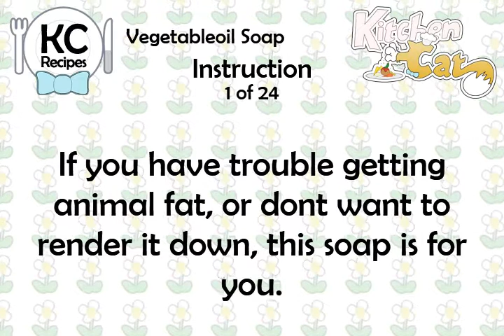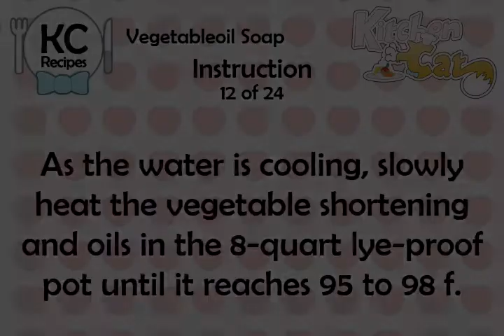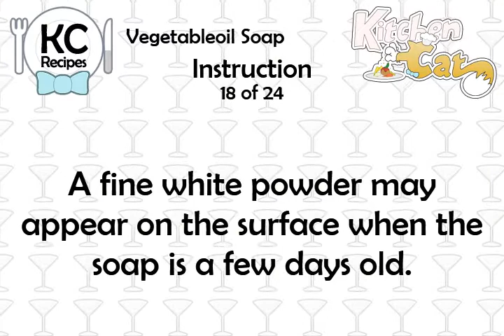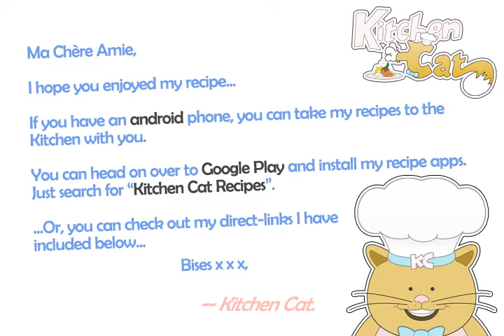Vegetableoil Soap - Kitchen Cat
★ Kitchen Cat ★ Vegetableoil Soap Recipe.
For this recipe you will need:
✰ ✰ ✰ ✰ ✰ INGREDIENTS ✰ ✰ ✰ ✰ ✰
16 oz : Coconut Oil
1 qt : Cold Water
42 oz : Olive Oil
23 oz : White Vegetable Shortening
10 1/4 oz : Pure Lye Crystals